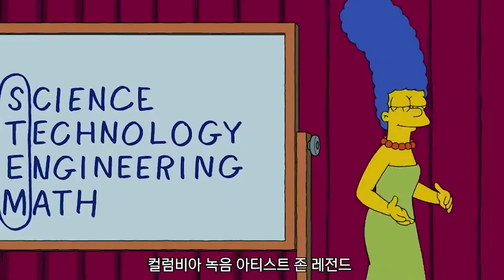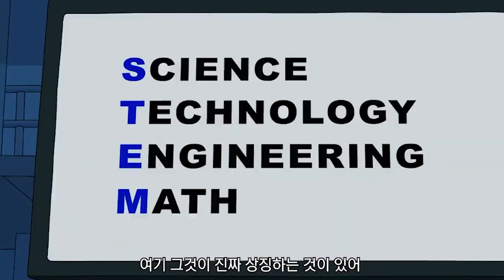Bart and Lisa are slaves to machines in the future [The Simpsons]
the simpsons, simpsons, simpsons, シンプソンズ, bart simpson, simpsons car, the simpsons arrested, the simpsons marge,
the simpsons nelson, future simpsons, homer, les simpson, los simpson nelson, marge simpson, the simpsons 25 years in 2 minutes,
the simpsons guns, thesimpsons, homer simpson, milhouse, simpson cartoon predictions, simpson nelson, simpsons 30 years later,
simpsons episodes, simpsons full episode, simpsons future, simpsons intro, simpsons lisa, simpsons pregnant, simpsons treehouse of horror,
simpsons why you little, the simpsons 30 years, the simpsons animation, the simpsons bart, the simpsons car, the simpsons flanders,
the simpsons full episode, the simpsons full episodes, the simpsons homer, the simpsons homer and marge, the simpsons homer bart,
the simpsons lisa, the simpsons maggie, the simpsons pregnant, the simpsons school, treehouse of horror vi,
bart becomes rich, bart tries not to go to school due to faking illness, flanders, nelson plays with a nerf gun simpsons,
simpson cartoon, simpson nelson bb gun tickets, the simpson 25 years in 2 minutes, the simpsons teezier,
simpsons game, simpsons spider pig, simpsons predictions most amazing top 10, simpsons arcade game,
simpsons funny moments, simpsons funny, simpsons family guy crossover, simpsons soprano, simpsons hit and run,
simpsons movie, the simpsons full episode, the simpsons predictions, the simpsons movie, the simpsons hit and run,
the simpsons the good the bart and loki, the simpsons game, the simpsons intro,  the simpsons couch gags, the simpsons butterfinger commercial,
the simpsons theme song,  the simpsons loki, los simpson, los simpson capitulos completos, los simpson episodios completos,
los simpson intro, los simpson castellano, los simpson noche de brujas, los simpson godzilla,  simpsons predictions xrp,
simpsons predictions coronaviruses, simpsons predictions 2021, simpsons predictions 2022, simpsons predictions that came true,